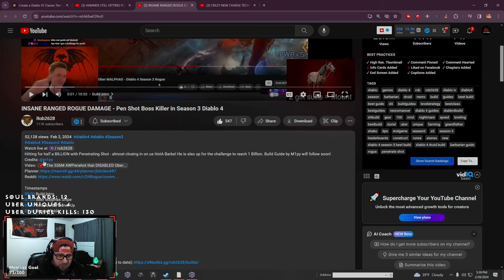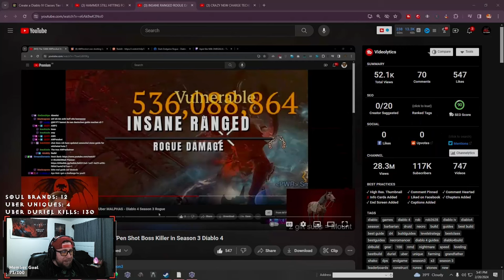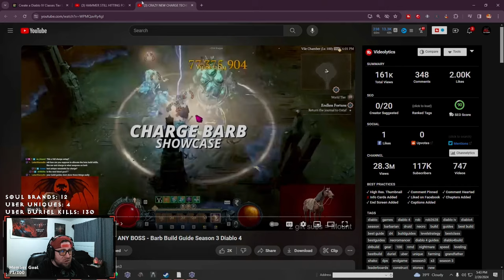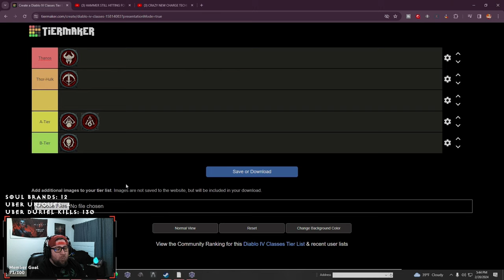Diablo 4 Season 3 Class Tier List! ITS REALLY GOOD!